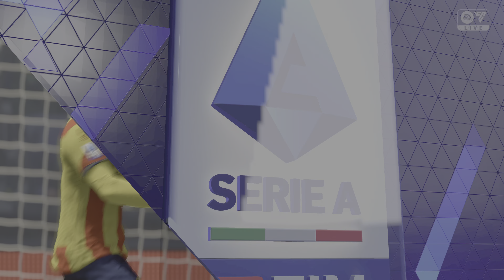FC 24 | Lazio - Lecce | Serie A 2023/24 Match Sim [4K60]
Serie A TIM 2023/24 Lazio vs Lecce FIFA 24 Simulated Match

EA SPORTS FIFA 24 Gameplay PS5 4K60

Pronostico Lazio vs Lecce FC24 Full Match Gameplay PS5 4K60

Simulazione Lazio vs Lecce Match Prediction CPU vs CPU Simulated Match

Partite reali giocate su EA SPORTS FC 24
Tutti i video caricati sul canale sono presi dal videogioco EA SPORTS FC 24 per puro intrattenimento.

Real matches played using EA SPORTS FC 24 video game.
All the videos uploaded to this channel are recorded from a video game, videos are uploaded in order to entertain everyone.